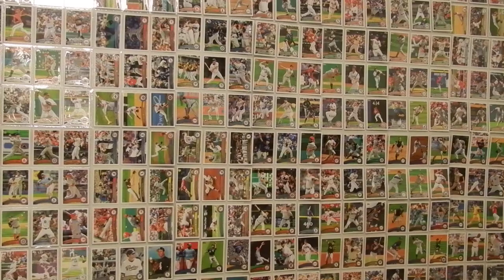my baseball room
is tis one wall of my rom amasing